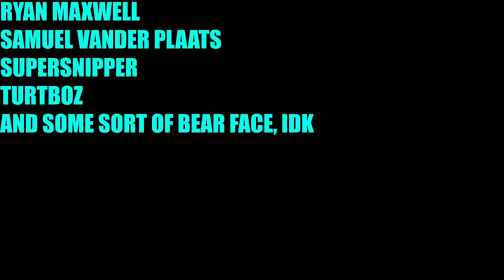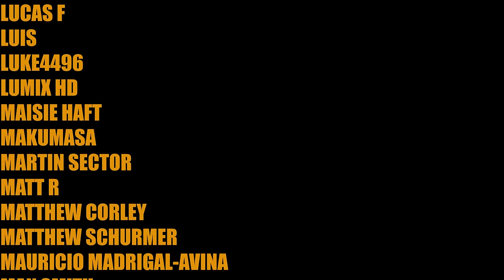Overanalyzing Avatar Comics: Zuko's Sister in Danger? - Smoke and Shadow Part 2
Smoke and Shadow is about characters from Avatar The Last Airbender. Still. You think you know which ones it's about at this point, but I bet you'll be surprised again.